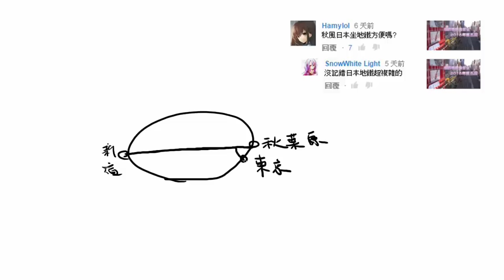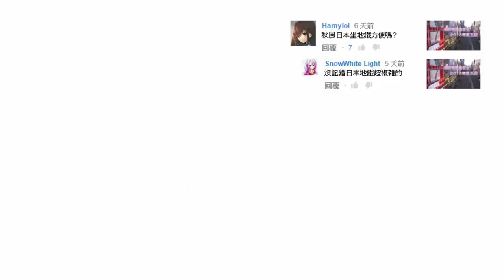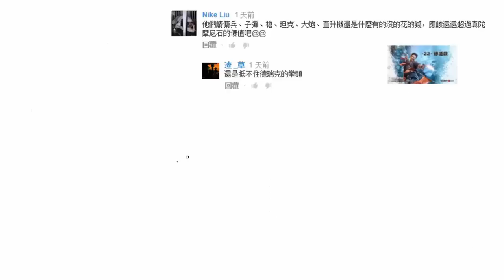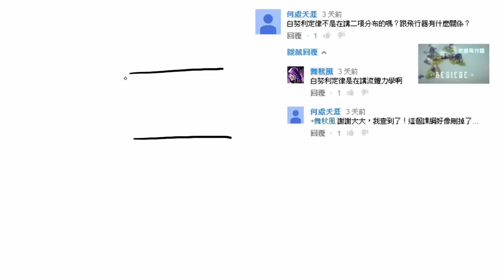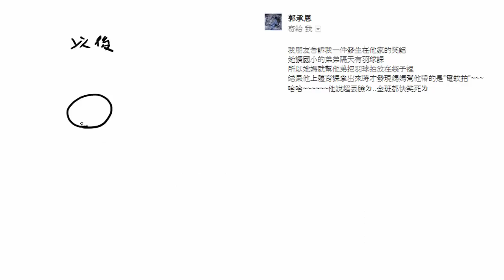日本遊玩報告 | 秋風回覆您留言 - 2015年第六週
剛從日本回來就去準備煉pa了~
接下來過年前有要忙一波了